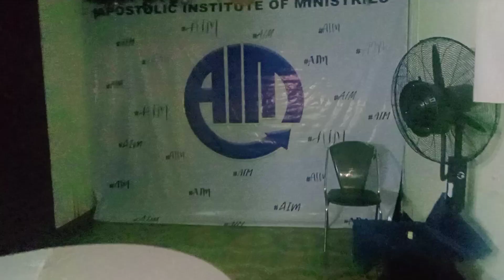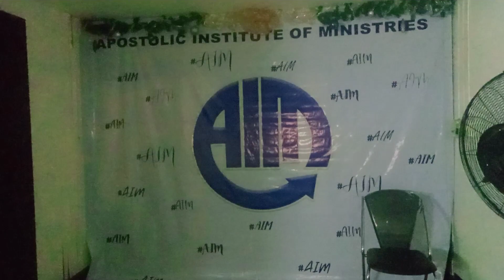Last prayer devotion at 4AM | AIM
SALAMAT KAAYO AIM .. to God be all the Glory 🎊
graduation 🎓 day ...🎊 woohoo